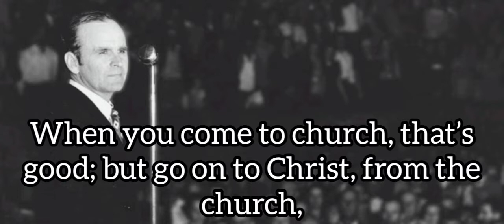Are we really getting the people to God, or are we just getting them to church? - W. M. Branham